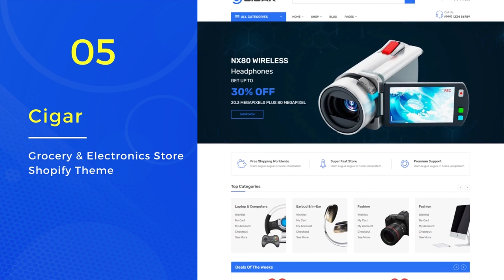Shopify Electronics Store Themes | Shopify Electronics & Digital Products Themes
This video explains Shopify Electronics Store Themes. If you're looking for the best Shopify electronics store themes, you've come to the right place. In this blog post, we will discuss some of the best themes that are perfect for online stores that sell electronic products.

✅ Picaboo - Electronics Industry Shopify Theme
Picaboo is a modern and elegant electronics Shopify theme. It has a 100% responsive design and comes with a lot of features and functionalities.

✅ Lion – eCommerce Shopify Theme
Lion – eCommerce Shopify Theme is a modern, neat, clean, simple, and ultimate Shopify theme. This great Shopify theme will surely meet any touch requirements of an eCommerce online store.

✅ Sinrato - Electronics Industry Shopify Theme
Sinrato – Electronics Industry Shopify Theme is an excellently designed Shopify Theme focusing on the upcoming trends in eCommerce.

✅ Nikado - Electronics Industry Shopify Theme
Nikado – Electronics Industry Shopify Theme is one of the best fascinating and outstanding responsive Shopify themes. Its design quality is simple and clean so that clients can be tempted at the very first visit.

✅ Cigar - Grocery & Electronics Store Shopify Theme
Cigar – Mega Store Shopify Theme is a modern, vibrant and energetic, elegant, and flexible Shopify theme. This 100% responsive theme is created with elegant design and animation that’s focusing on your user experience.

About ShopiBuffet:
ShopiBuffet is the perfect solution for Shopify store owners who are on a tight budget. We offer an all-in-one solution that is simple, low-cost, and easy to use. Our team of Shopify experts can help you build your store in just 72 hours. We also offer other Shopify development services for regular support and maintenance. ShopiBuffet is the perfect solution for Shopify store owners who want to save time and money.  More Details